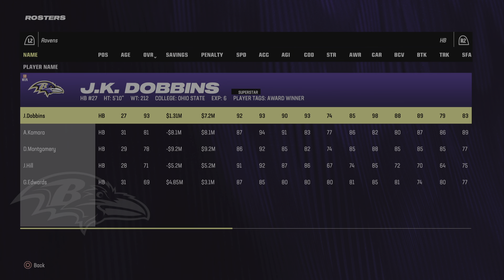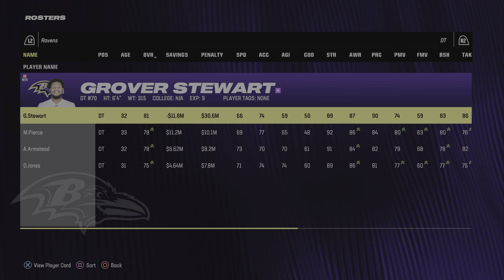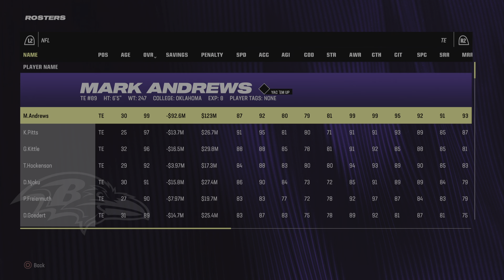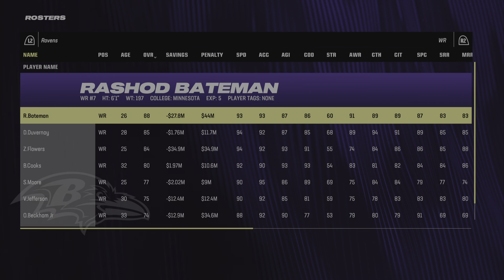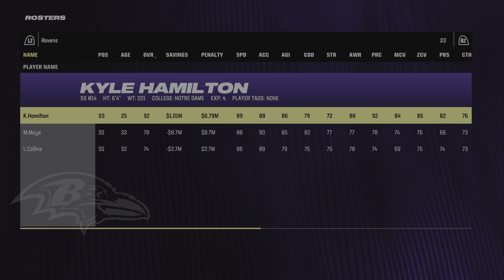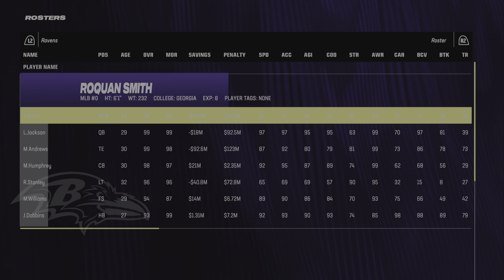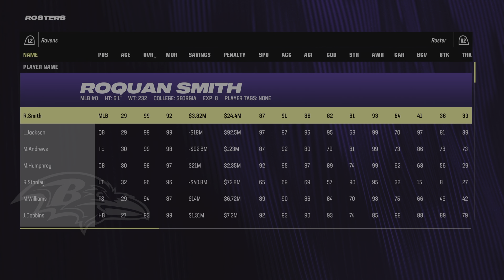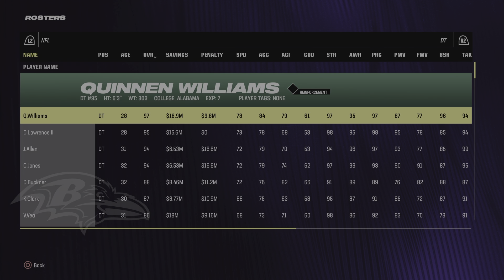Ravens online franchise: Offseason and pt1 Draft weekend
See who i got